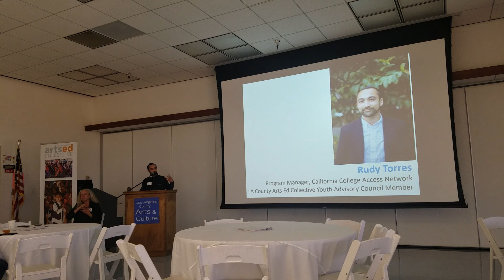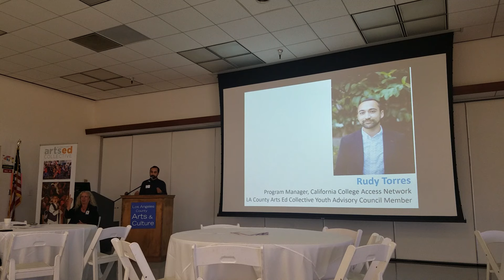August 14, 2019